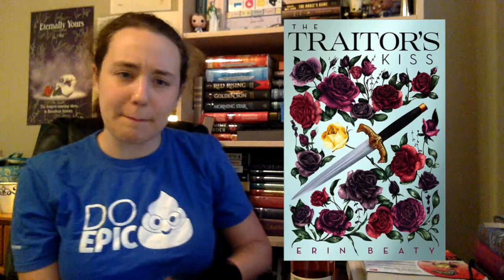REVIEW | "The Traitor's Kiss" by Erin Beaty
OH BLOW ME, YOU GARBAGE PROTAGONIST.